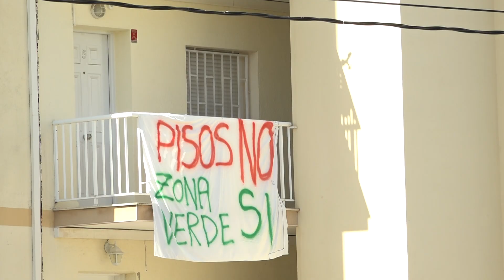La comissió de treball de l'Eix Cívic de Salou es reunirà a inicis de setembre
L'alcalde de Salou assegura que escoltarà les propostes de millora per al projecte de l'Eix Cívic, però adverteix que no cedirà a les pressions i protestes.